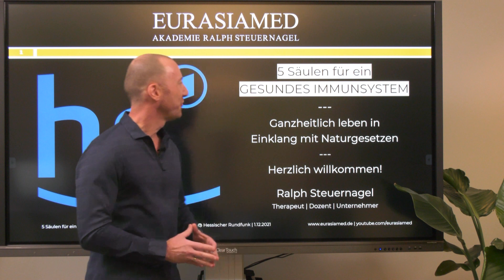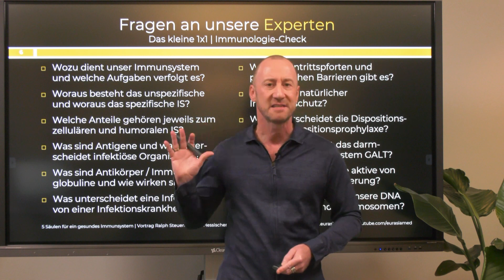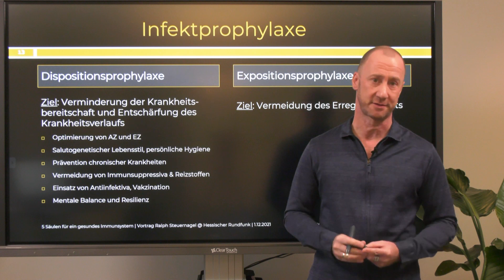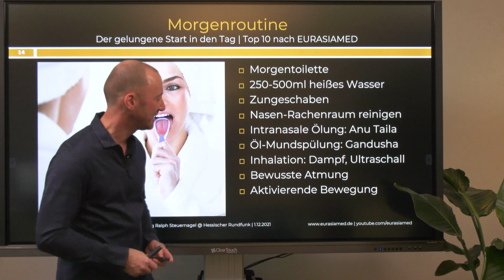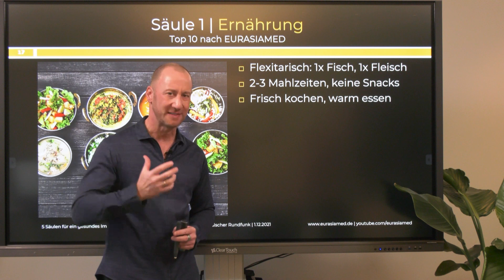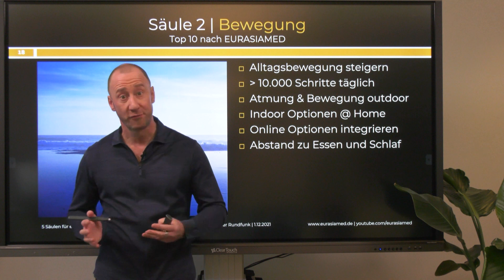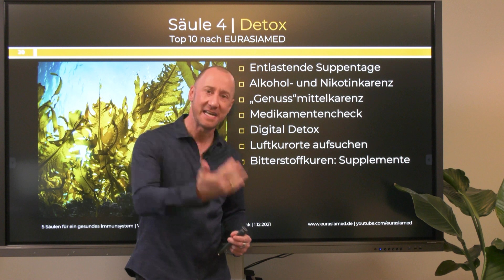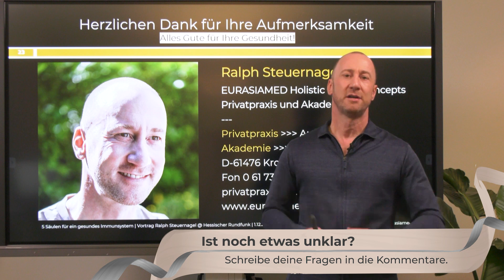So stärkst Du ganzheitlich Dein Immunsystem!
Leider beschränkt sich die Infektprophylaxe in der gegenwärtigen Coronapandemie primär auf Vakzination und die Vermeidung des Erregerkontakts. Dabei können wir ganzheitlich so viel tun, um unser Immunsystem nachhaltig zu stärken - und somit auch die Wirkung jeglicher Impfung zu verbessern.

Das Stichwort lautet Dispositionsprophylaxe:
👉 In diesem Video gebe ich Dir über 50 Immunbooster an die Hand.
Auch wenn Du nur manche von Ihnen umsetzt, wirst Du damit Deine Gesundheit und immunologische Lage verbessern.

IN DIESEM VIDEO:
0:00 Einführung & Wer sind wir?
3:42 Corona und seine Experten
6:49 Das kleine 1x1 | Immunologie-Check
11:28 Irren ist Okay!
13:21 Unser Immunsystem im Überblick
15:23 Was ist eine Infektprophylaxe
20:49 Morgenroutine - Fit in den Tag
28:45 Das schwächt unser Immunsystem
34:16 Das stärkt unser Immunsystem
34:34 Säule 1 | Ernährung
43:40 Säule 2 | Bewegung
48:02 Säule 3 | Rhythmus
51:56 Säule 4 | Detox
57:25 Säule 5 | Mindset